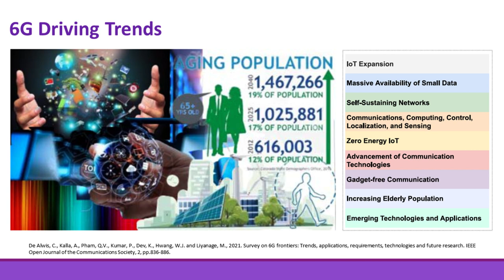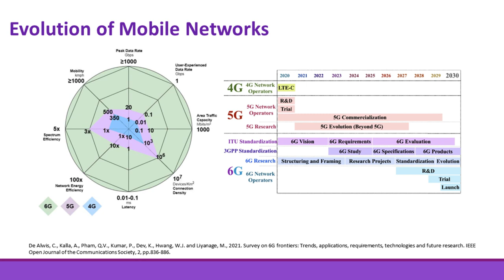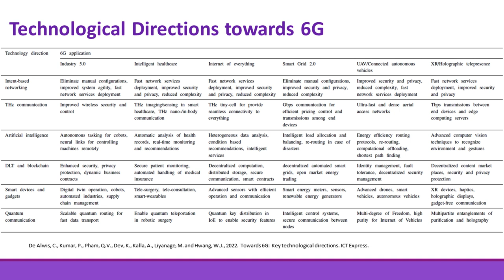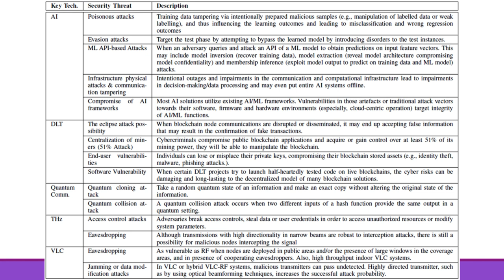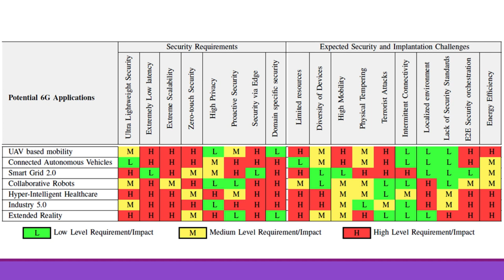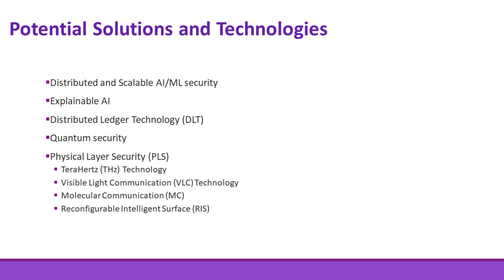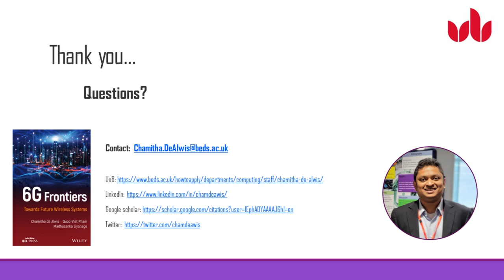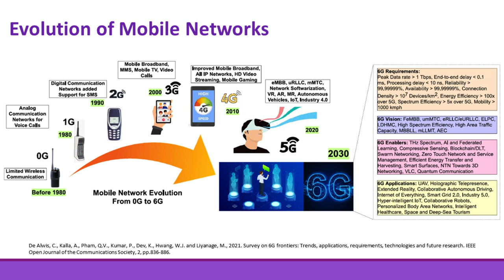Towards 6G and 6G Security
Looking forward to my talk on "Towards 6G and 6G Security" in the Workshop Event on 5G, collaboratively organized by Cardiff University / Prifysgol Caerdydd, UK and Thapar Institute of Engineering & Technology, India.